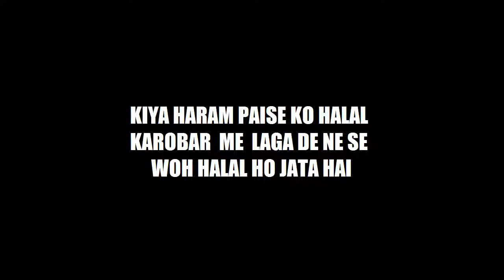KIYA HARAM PAISE KO HALAL KAROBAR ME LAGANE SE WOH HALAL HO JATA HAI BY ADV FIAZ SYED IN URDU HINDI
Description:- NAME: Adv. Faiz Syed

DESIGNATION:
* Founder & President, Islamic Research Centre, Aurangabad.
* President Al-Kitab Education & Welfare Society, Aurangabad.
* President, Ilm Foundation, Aurangabad.
* President, Zakat Foundation, Aurangabad.
* President, Azam Ali Syed Public Library, Aurangabad.
* Director iPlus TV (24×7 Satellite Islamic Channel)

BORN: 12-Dec-1979.

OCCUPATION: Business.

MADARSA (RELIGIOUS SCHOOL) DEGREE:
Fazil-e-Deoband from Jamia Diniyat Deoband, UP, India

MEDIA PRESENCE:
Adv. Faiz Syed is one of the most popular Urdu speaker globally besides YouTube and internet viewership he comes regularly on different satellite TV channels like iPlusTV (India), Wisal TV (Pakistan), Ahad TV (NY, USA) and various cable TV channels internationally. His programs are regularly aired on various radio channels internationally.

LECTURE TOURS:
Has given more than 1500 lectures & talks on various subjects followed by open Q & A Session on Islam and Comparative Religion in Urdu & Hindi at more than 100 cities in India.

- Zayed Bin Mohammed Family Gathering - Islamic Affairs & Charitable Activities Department, Government of Dubai, UAE
- King Fahad University of Petroleum and Minerals (KFUPM) Dhahran, Saudi Arabia
- World Assembly of Muslim Youth (WAMY) Centre at East Dammam, Saudi Arabia
- Al-Manar, Centre Dubai, UAE
- United Goan Muslim Community, Dubai, UAE
- Madarsa Ayesha Ramaul, Sirha, Nepal
- Jeddah Dawah Centre, Hai Assalamah, Jeddah, Saudi Arabia
- Dawa Centre Almaabada, Makkah Al-Mukkaramah, Saudi Arabia
- Understand Quran Academy, Jeddah Chapter, Jeddah, Saudi Arabia